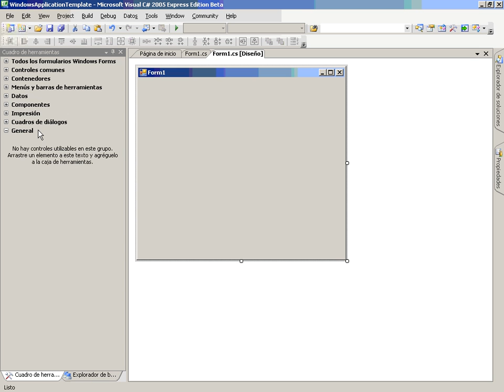CS Mod3 Lec2